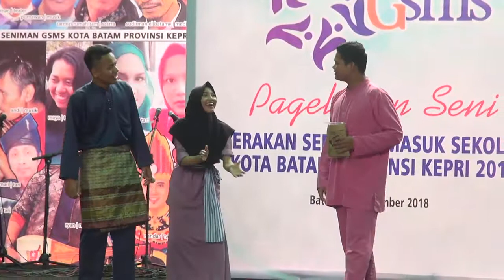SMAN 14 BATAM TEATER